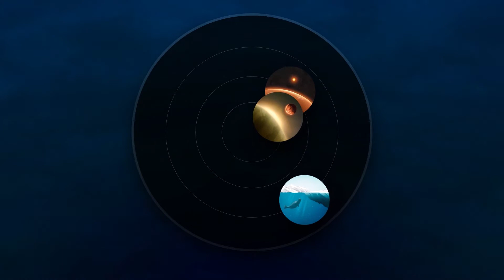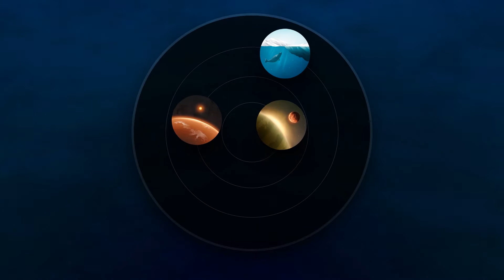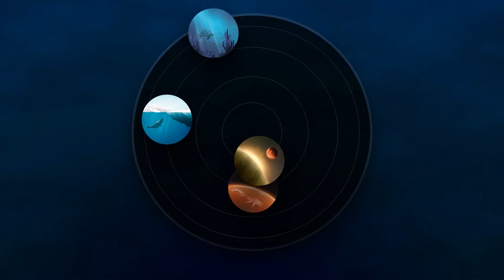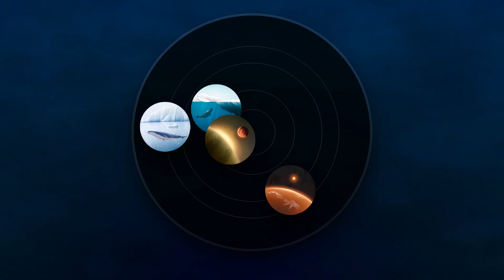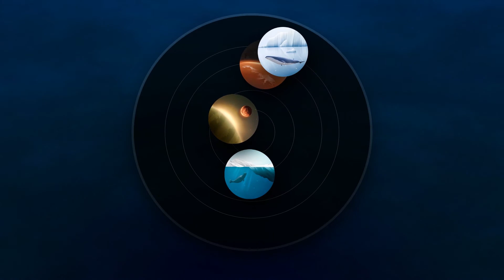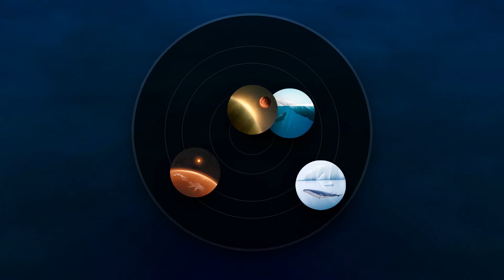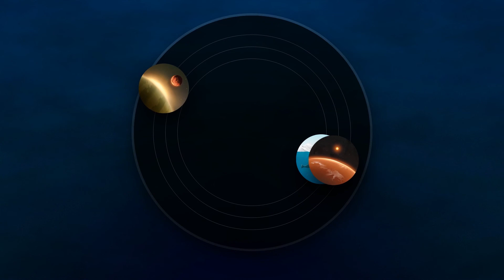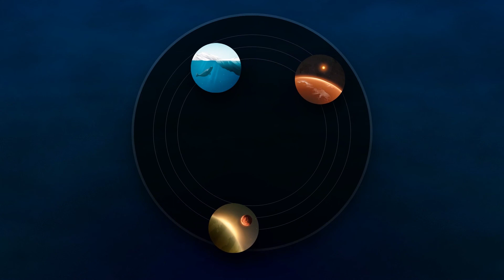Cryogenic Liquids - Deep-Space Hibernation | Space Travel Concentration, Study Music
Let's enter a state of deep sleep at the beginning of space travel and preserve your body through cryogenic suspension.

Relaxomonia is the most powerful music app for studying, relaxing, focusing, concentrating, better learning, and peaceful sleep. Focused on cognitive tasks such as memorisation and imagination, this peaceful music app helps you concentrate on your work, read & learn effectively, thereby boosting your productivity level to a great extent! Relaxomonia helps you to relieve stress, stay focused, relax with mindfulness, and sleep better at night. The most simple way to instantly create personal relaxing music compositions to reduce the effects of fatigue and tiredness caused by stress.

Improve Concentration – Focus on your work
Relaxomonia - Relaxing Music App isolates you from the noise and the busy outside world, enabling you to read, study, and focus on your work without any disturbance. Give a boost to your productivity level.

Calm Sleep Music – Sleep Peacefully with Nature Sounds
If you’re having insomnia or having difficulty falling asleep then Listen to calm relaxing sounds of nature and fall asleep quicker. Start a fresh day with a fresh and energetic mind. Use the Timer, and the music turns off automatically when you sleep!

Music for Meditation and Yoga – Relieve Stress, Anxiety and Fresh your mind
Listen to Calm Soothing Sounds and Relaxing Music that would let you calm down and achieve inner peace after a busy day. The time to relax and meditate would be more enjoyable now with peaceful calm music & nature sounds.

Relaxing music for meditation & guided sleep meditation app is perfect for you if you have trouble falling asleep, or if you wake up in the middle of the night, this app will help you sleep better with those special selected relaxing music for sleep and calm nature sounds. Reduce Stress & anxiety and meditate with relaxing music for mindfulness, productivity & better sleep.
Download Relaxomonia - Sleep Music & Relaxation.

Who we work with?
Relaxomonia hired the top international keyboardist and versatile musician with the tools and sensibility to deliver what you need. Relaxing piano music for stress relief composed by Andreas Reisinger. Relaxomonia has been blessed with the opportunity to work with ethereal pure vocal tones by professional vocalist Aniko Pataki.

Liked Relaxomonia - Relaxing Music & Sleep Sounds?
If you have any queries, issues, suggestions, or feedback feel free to drop us a message and we would get back to you as soon as possible.

Features of Relaxomonia - Relaxing Music & Sleep Sounds
- The best brain music app to improve concentration, read, and learn on the go!
- Quickly Sleep with relaxing nature sounds & calm music
- Suitable for long hours and with headphone usage
- Improve Concentration & Focus with relaxing music frequency
- Cancel noise and distractions with the best music to focus & concentrate
- Background Music Playback. Listen to calm music while using other apps
- No Advertisements! Listen to Uninterrupted, Unlimited Relaxing & Calm Sounds
- 8D Relaxing Music Sounds with Stereo Pan Sounds in Left & Right Directions (for headphones)
- Build playlists, Generate unique random Calm Music Compositions
- Set Screen fade-out timer to save battery and prevent screen burn-in while listening to Soft Music
- Listen to Offline Relaxing Music & Sleep Music Sounds even without WIFI or Internet Connection
- Free Focus Booster App with Calm Relaxing Music

Cryogenic Liquids - Deep-Space Hibernation